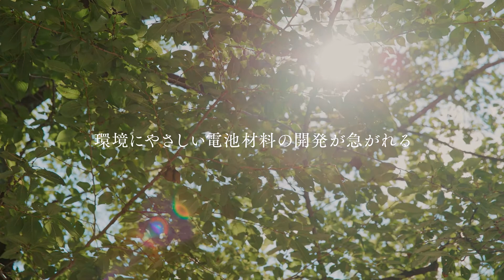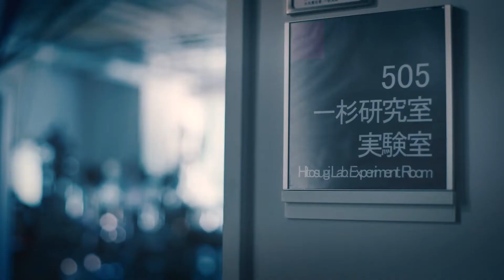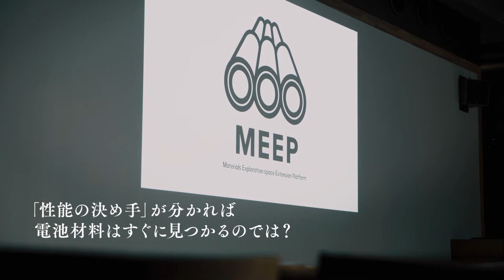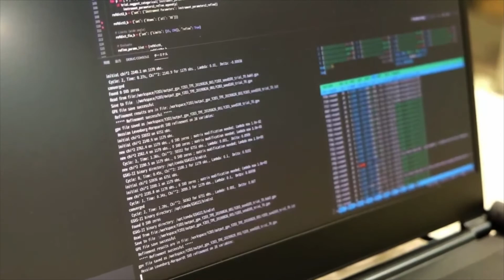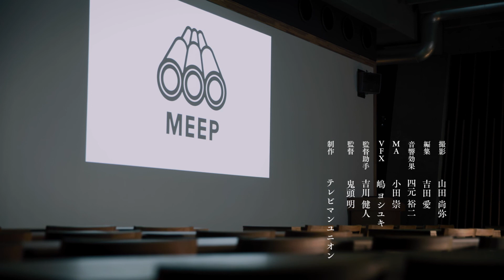EV電池の材料を1000倍の早さで開発！ 詳細版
ミープ：マテリアル探索空間拡張プラットフォーム
MEEP：Materials Exploration space Extension Platform
JST未来社会創造事業 共通基盤領域 本格課題　の紹介動画Full Ver.